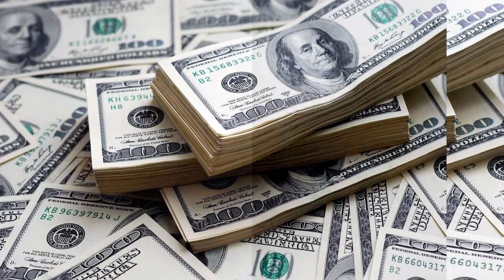مفاجأة فى سعر الدولار فى السوق السوداء اليوم الجمعة 1-12-2023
سعر الدولار فى السوق السوداء اليوم,
سعر الدولار اليوم,
سعر الدولار اليوم فى السوق السوداء,
سعر الدولار اليوم فى السوق السوداء فى مصر اليوم,
سعر الدولار اليوم فى مصر في السوق السوداء الان,
سعر الدولار مقابل الجنيه المصرى اليوم فى السوق السوداء,